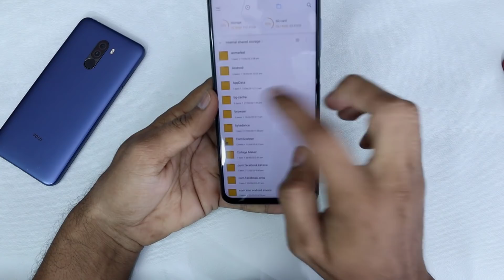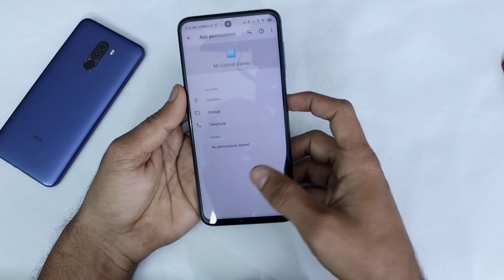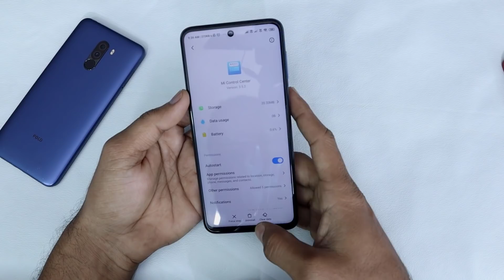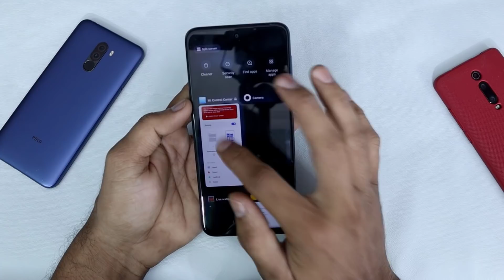MIUI 12 Control Center on Any MIUI 11 Redmi,Xiaomi & POCO Phones || Telugu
Hai Friends.

MIUI 12 COntrol Center For Any MIUI 11 Phone...

                       (No Pressure)

***Downloads::***

❤️❤️ My Gear❤️❤️

📌Camera

📌Microphones

📌Tripod

📌Laptop(Editing)

❤️❤️ With Love..TechFactsRafee ❤️❤️